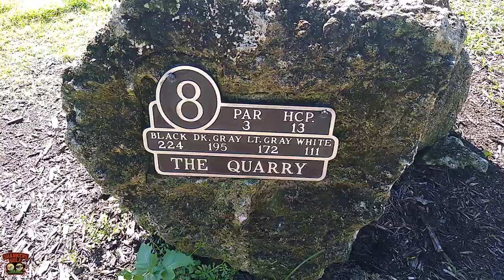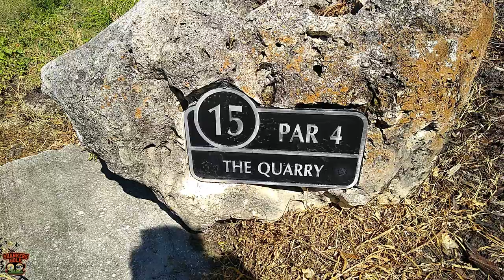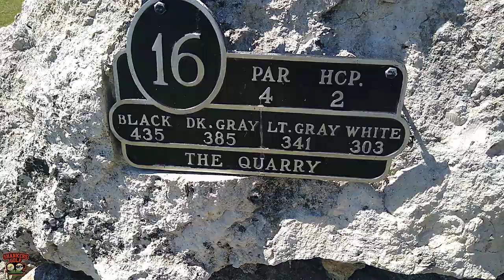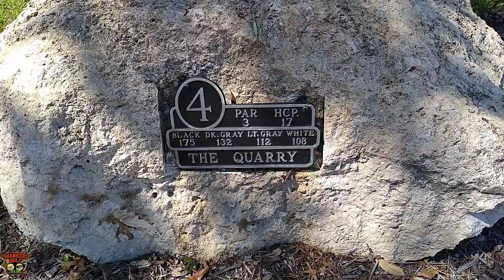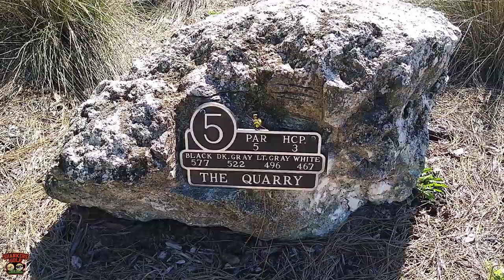Black Diamond Course Vlog Quota Game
Playing Black Diamond Quarry Course